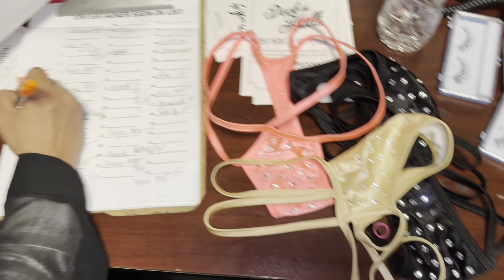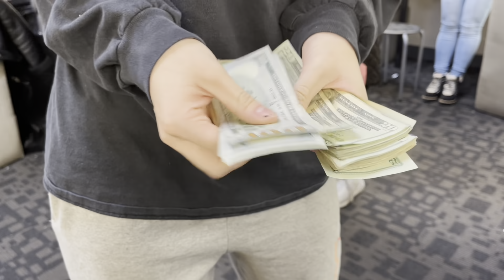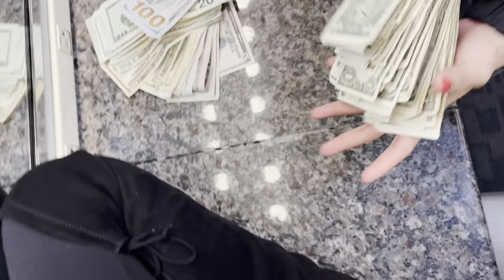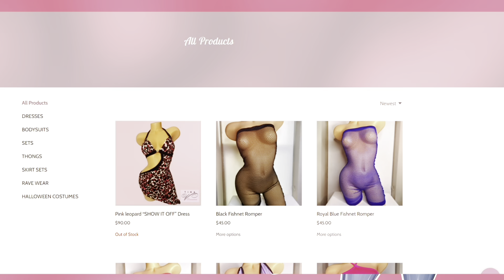STRIP CLUB SHOWING EVERY POSITION !!💰(Strippers, DJ, Security, Waitress, Housemom & more)